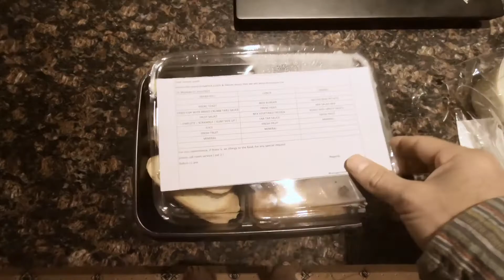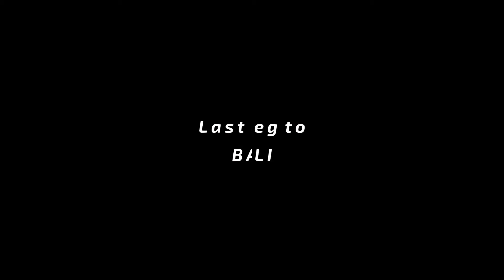Travel to Bali 2021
Travelling during the current pandemic, 2019 and still going, is not as easy as it used to be. Visa on arrival has stopped in most countries. In order to visit those countries, a special visa is usually required, along with doing  quarantine stay. But at least some travelling is still doable and hopefully everything will bet better soon.

My usual underwater and scuba diving videos had unfortunately completely stopped during this time. I was land locked and couldn't get close to any dive destination. But things are looking up!! Come back soon, there are a lot of exciting developments on the horizon.